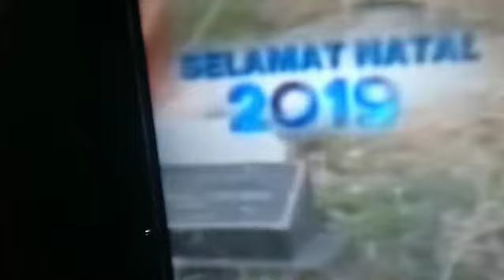D.o.g.s the year of opportunity on berita satu